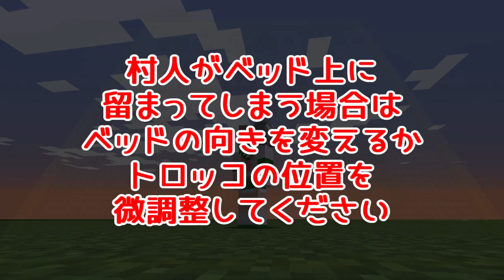【Minecraft 1.19.2 Java Edition】プレイヤー専用ベッド【HORAIF NEWS TOPICS】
BGM

ホライフニューストピックスでは
比較的短めの映像を公開していきます

↓動画内の音声部分の原稿↓

ホライフニュースマイクラ支局の女性記者
蓬莱ライフがポップな話題をご紹介

という訳で、本日は
プレイヤー専用ベッドです

さて、これの作り方は極めて簡単
まずは地面に泥ブロックを１個埋め込み
深さ１２．５cmの窪みを作りましたら
その上にレール１個・トロッコ６台を設置してから
レールを撤去してトロッコを窪みに落とし込みます

その後、体当たりでトロッコの位置をずらしましたら
あとはトロッコの方を向きながら
その四方いずれかの場所にベッドを設置するだけ
プレイヤー専用ベッド、これにて完成です

私たちプレイヤーは熟睡できるのに
村人は勝手に転げ落ちてしまう摩訶不思議なベッド
ぜひ皆様のマイクラ世界でお試しください
ホライフニューストピックスでした

使用MOD

Minecraft Forge
Version: 43.1.52

Storage Box
Version: 3.2.4

CutAll SMP
Version: 2.5.2

DigAll SMP
Version: 2.3.3

MineAll SMP
Version: 2.6.7

Pickup Widely SMP
Version: 1.2.4

Rubidium
Version: 0.6.2

Rubidium Extra
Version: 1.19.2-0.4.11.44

TexTrue's Rubidium Options
Version: 1.0.3-mc1.19.2

Xearo's Minimap
Version: 22.16.2

Xearo's World Map
Version: 1.28.3

AI-Improvements
Version: 0.5.2

Bigger Stacks
Version: 1.19-2.0

Canary
Version: 0.1.3

Clumps
Version: 9.0.0+11

CMDCam
Version: 2.0.15

Corail Spawners
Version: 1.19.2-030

CosmeticArmorReworkd
Version: 1.19.2-v1a

CreativeCore
Version: 2.9.1

EntityCulling
Version: 1.5.1

FastLeafDecay
Version: 30

Ferrite Core
Version: 5.0.2

Flat Bedrock
Version: 2.0.0-build.14+mc1.19.2

GJEB (GammaJustExtremeBright)
Version: 1.2.1.26

Horse Stats Mod
Version: 1.4.5

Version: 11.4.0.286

Just Zoom
Version: 1.0.1

Konkrete
Version: 1.5.3

Pluto
Version: 0.0.6

Saturn
Version: 0.0.1

Shoulder Surfing
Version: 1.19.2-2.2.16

Smooth Boot (Reloaded)
Version: 0.0.1

Starlight
Version: 1.1.1+forge.a3aea74

Torchmaster
Version: 19.2.0